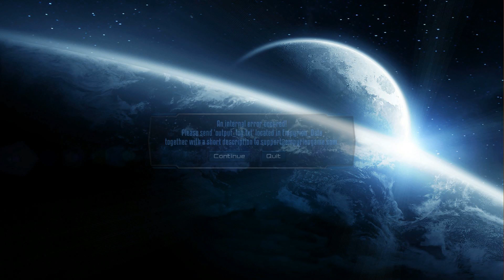Empyrion - Galactic Survival | Когда инженеры играют в RUST :D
Empyrion - Galactic Survival это игра на выживание в галактических масштабах! Строй корабли своей мечты, базы любой конфигурации, исследуй планеты, космос, выживай!